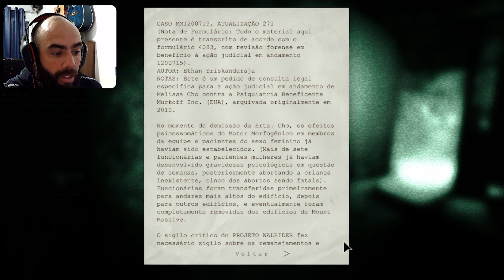OLHA O GÁS E A SERRA - Outlast Whistleblower #03 [PT-BR]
Nesse episódio temos que desligar o gás para termos acesso a outros setores, porém o doido da serra não vai facilitar nossa vida... confere aí...